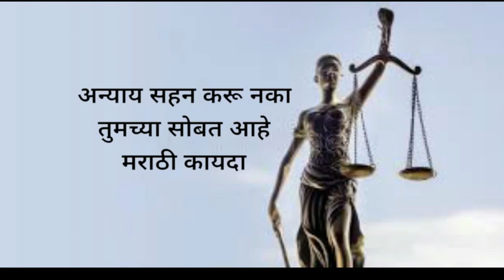घटस्फोट ची केस कशी केव्हा दाखल करावी आणि कशी चालवावी how to file & win divorce case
Dear viewers

 घटस्फोटाची केस कशी करावी आणि कशी चालवावी

अटक कारवाई
पत्नीचे अफेअर
पत्नी नीट राहत नाही

पती पत्नी

व्हिडिओ संपूर्ण पहा आणि नक्की कंमेंट करा..

अँड. संदीप : ९७६६६८८८८४.

कॉल साठी रक्कम रुपये ३०० स्वागत मूल्य आहे, रक्कम भरल्यावर आपल्याला चॅनेल तर्फे स्वतःहुन कॉल केला जाईल,
फोन पे, गुगल पे ७०२००९६२३४ या क्रमांकास करावे.

आर्थिक दुर्बल घटकासाठी फ्री कॉल सेवा
बुधवारी

(कार्यक्षेत्र :मुंबई, पुणे, सातारा, कोल्हापूर, सोलापूर)

मराठी कायदा
MARATHI KAYDA